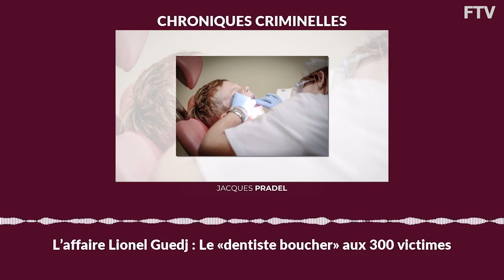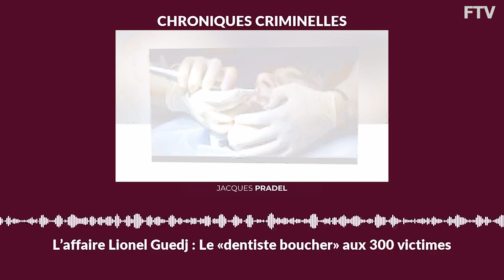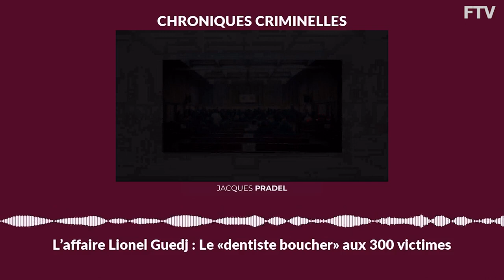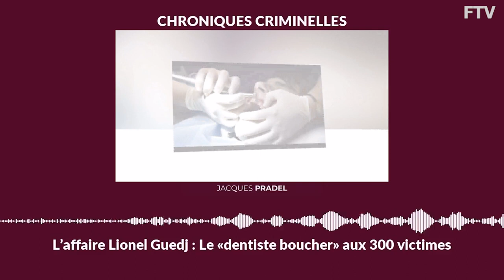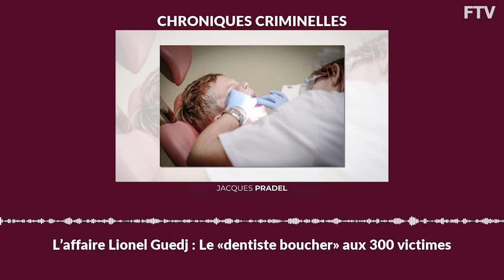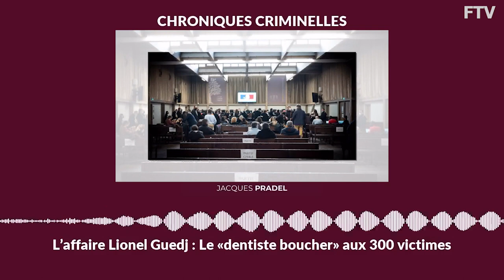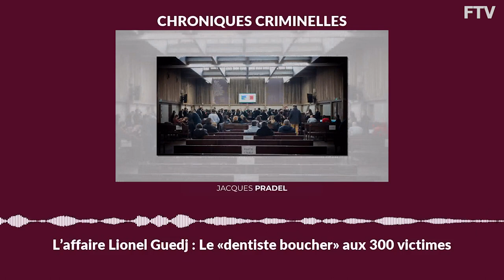L’affaire Lionel Guedj Le “dentiste boucher“ aux 300 victimes | Chroniques Criminelles